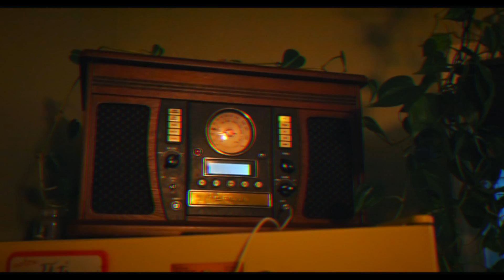Tahj x Miscommunication (DIRXVGAWD)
Directed by DoloFilmz